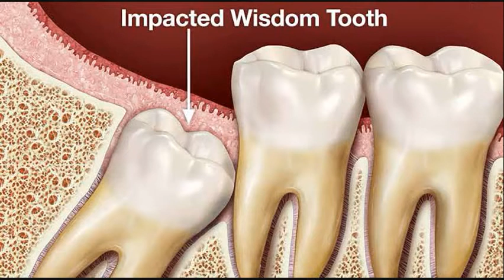𝐢𝐦𝐩𝐚𝐜𝐭𝐞𝐝 𝐰𝐢𝐬𝐝𝐨𝐦 𝐭𝐞𝐞𝐭𝐡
Overview
Impacted wisdom teeth are third molars at the back of the mouth that don't have enough room to emerge or develop normally.

Wisdom teeth are the last adult teeth to come into the mouth (erupt). Most people have four wisdom teeth at the back of the mouth — two on the top, two on the bottom.